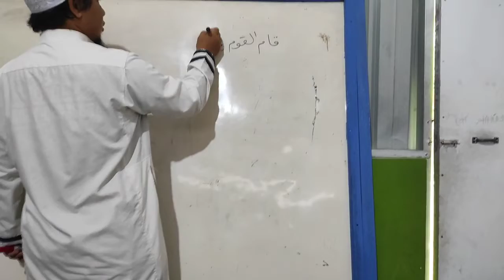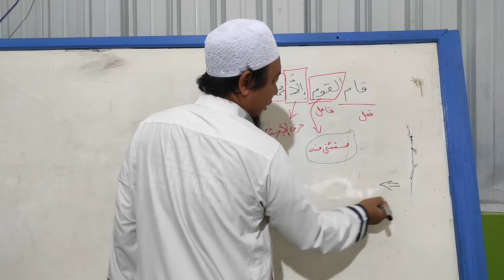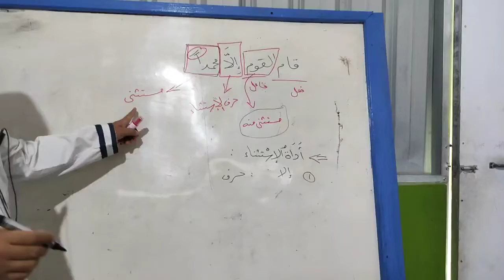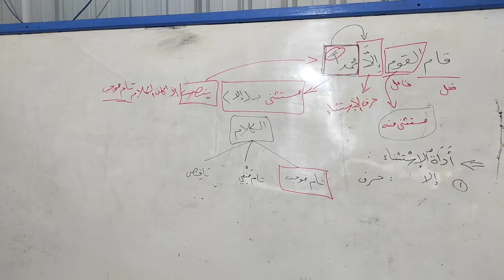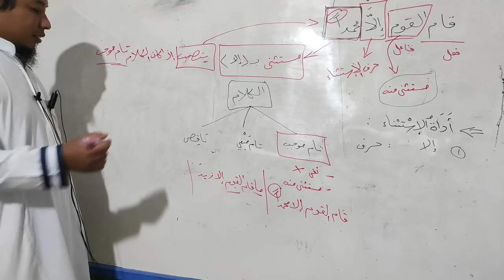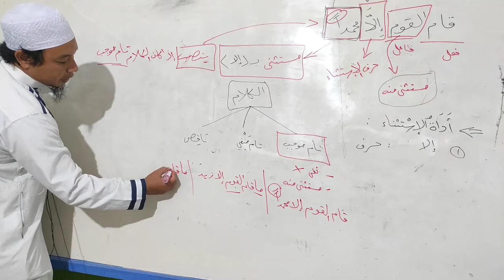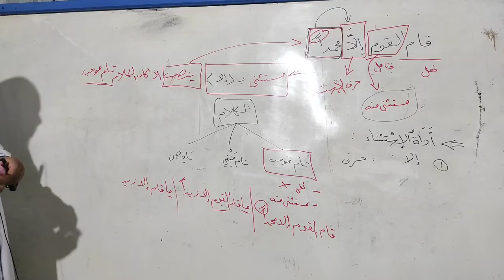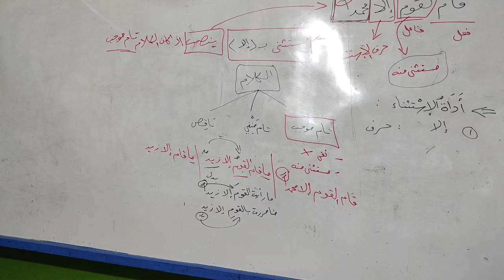[Pertemuan 42] NAHWU DASAR - AL-ISTISTNA' - Ustadz Salman Mahmud -